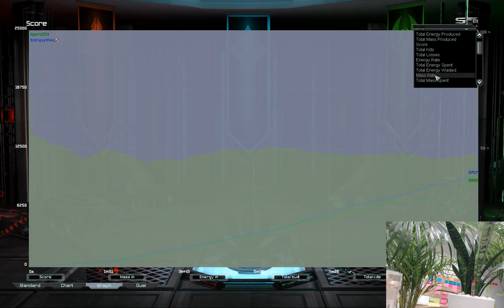Entropy vs Figaro | Supreme Commander Forged Alliance Forever